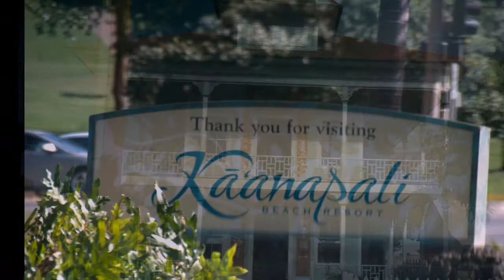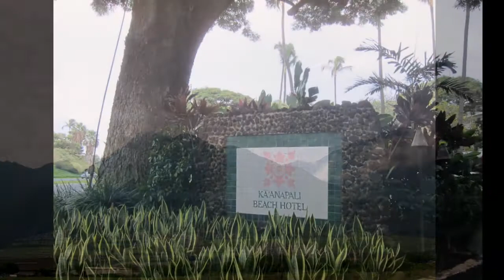Maui, Hawaii, 'This is Life'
Maui Hawaii experience, People , Places and the Landscape